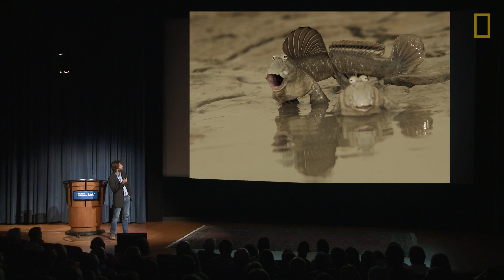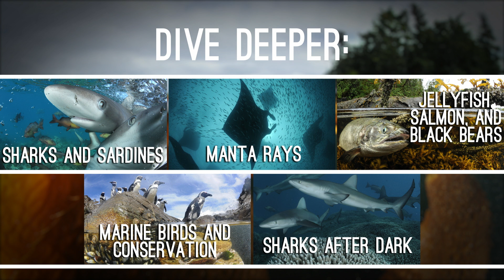Photographing Our Seas: Whale Sharks and Mudskippers | Nat Geo Live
Unbeknownst to many, the Middle East is home to some of the world's most remarkable marine ecosystems. But amid photographing juvenile whale sharks and fantastical mudskippers, National Geographic photographer Thomas Peschak comes across a devastating shark-meat trade.